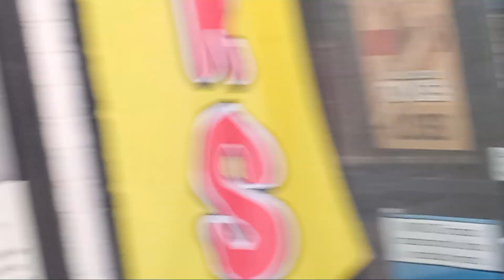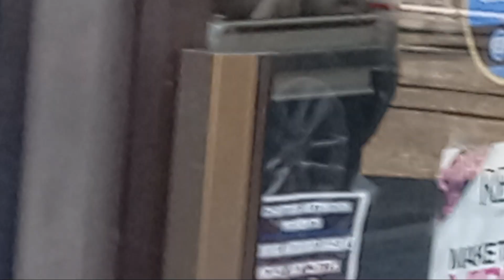Tranny Bar Crawl Wellwood Avenue Lindenhurst, NY June 1st 2024 (Part 4)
During the Annual Firefighters Event at Firemans Memorial Park, the new Business that all moved into the Neighborhood after Covid forced the original Businesses that occupied the spots these new Businesses currently occupy were forced to shut down, these new Businesses had a Tranny Bar Crawl down Wellwood Avenue on June 1st 2024 knowing that the entire Neighborhood would otherwise be preoccupied and as such would not even be aware that this Event had even occurred in the first place.